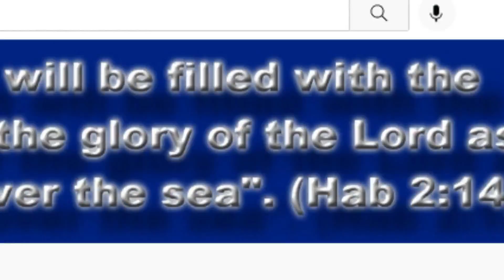Daniel 7:7-8 Explained Urdu/Hindi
It is about fourth beast that is dreadful beast but what does it mean? Watch this video to know the meanings.